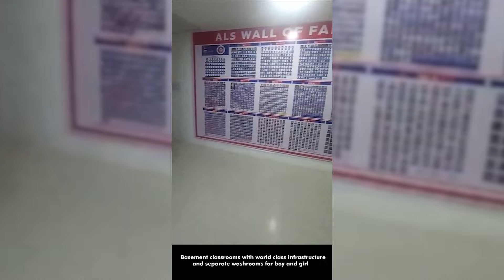The Mega Audition of Miss Universe Arunachal Pradesh 2024 was held today at Hotel Obsidian Blue,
The Mega Audition of Miss Universe Arunachal Pradesh 2024 was held today at Hotel Obsidian Blue, Itanagar. After district-level auditions in June, top contestants from Tawang, Bomdila, Seppa, Sagalee, Ziro, and Daporijo advanced to today's event. The top 26 were selected for the grand finale on July 27 in Itanagar.